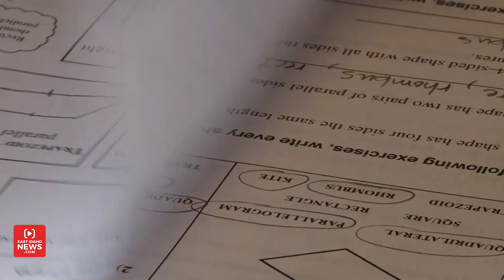Mathnasium is working to give kids back their confidence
IDAHO FALLS — Brenda and Jeff Barnard know firsthand what it’s like to struggle with math, and so do their kids.

In fact, their daughter Leisha failed Algebra 1 in high school.

“She happened to fail Algebra 1 the first semester … We were a little blown away by that.” Jeff Barnard says. “As I talked to the teacher and I looked around I could see— this really isn’t the environment for her to be successful in.”

Leisha lost her confidence in the subject and it made her feel incapable of doing well. The Barnards didn’t want any other child to feel what their daughter felt at the time and that inspired them to open the first-ever Mathnasium in eastern Idaho.

RELATED | If your child struggles with math, this business can help

“This is exactly what we need. I could have benefitted and had value from this as a youth. I could have used it with our own kids,” Brenda says.

“What happens is kids either miss a concept or don’t understand a concept, they get frustrated and then it becomes a self-fulfilling prophecy,” Jeff says.

A similar situation happened with Nathan Hawkes’ 14-year-old daughter Madison. When she transitioned from elementary school to junior high school, some math concepts got lost in the mix for this now 4.0 student.

“Spent lots of late nights as parents trying to do homework with my daughter,” Hawkes says.

Hawkes says his daughter’s 6th-grade experience was less than ideal and her teacher at the time didn’t “teach as much as tell,” Hawkes recounts. When Madison began learning at Mathnasium, Hawkes could see the changes in his daughters understanding. On drives with his daughter, he’ll sometimes give her math quizzes.